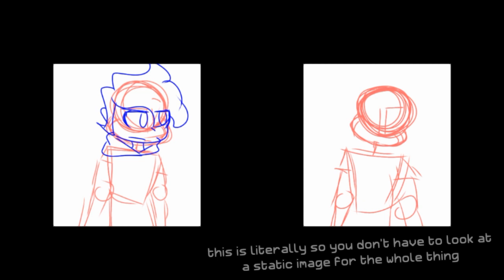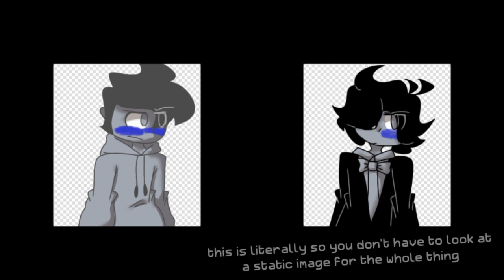Funkdela Catalogue's Think and Thonk Instrumentals sound good together (also watch me speedpaint)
think and thonk are so good also watch me draw mark heathcliff and cesar torres

Original Mod - The Funkdela Catalogue [Vol. 1]

Original Songs by @Xhitest

shut up i can do what i want on this channel and that includes uploading speedpaints